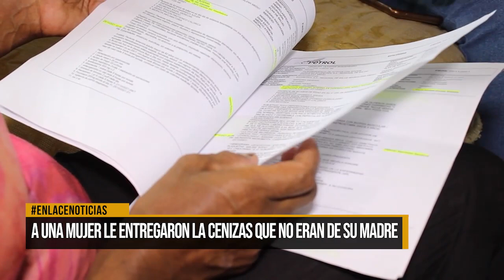Mujer denuncia que le entregaron las cenizas que no eran de su madre